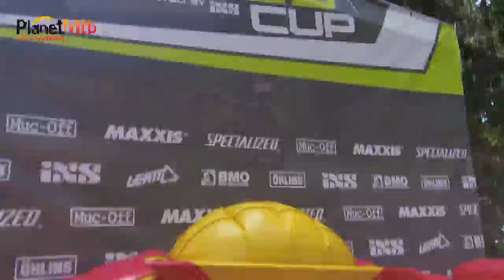Specialized Rookies Dh Cup IXS, Steinach by Planet Mtb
Planet Mtb estuvo representado por Dani Castellanos en la segunda prueba de la Specialized Rookies Cup IXS en la localidad alemana de Steinach. Una experiencia nuevamente brutal para continuar aprendiendo en todos los aspectos. A punto estuvimos de subir al podium en un fin de semana muy completo. Esperamos que os guste la vivencia.